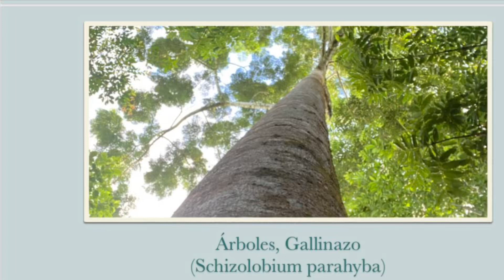Árbol: Gallinazo Versión 2.